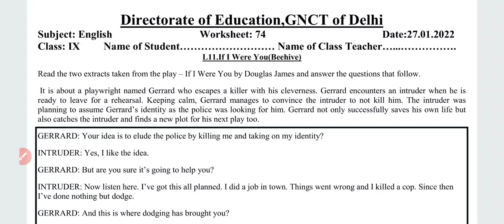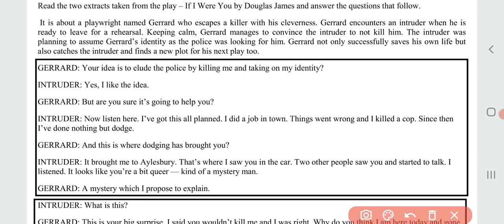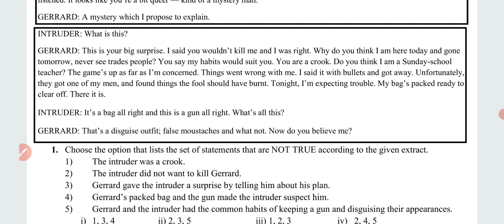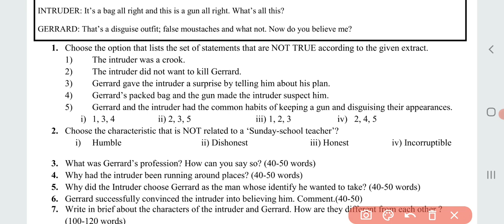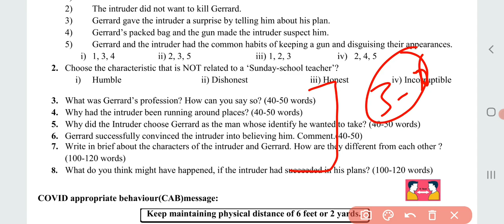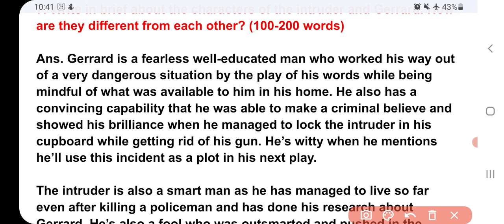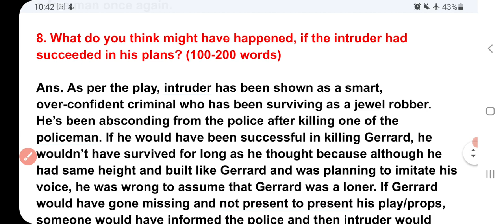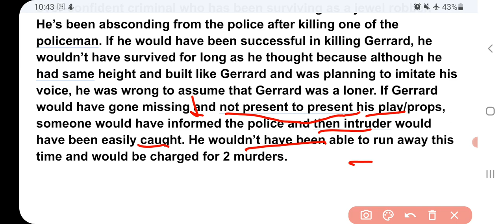Class 9 English Worksheet 74 | 27 jan 2022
Buy 12 months or above plus subscription and get 6 months extension, absolutely free.